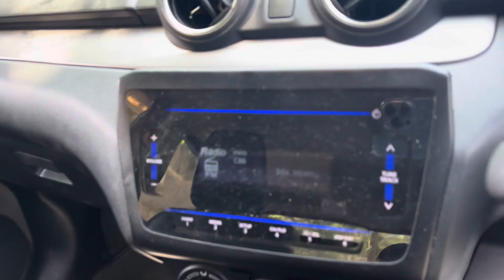Maruti Swift VXI 2022